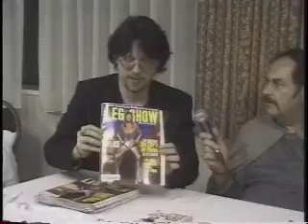Linda Lovelace and Zen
Linda Lovelave shared her grace, charm, and whit with me, in the fall of 2001.